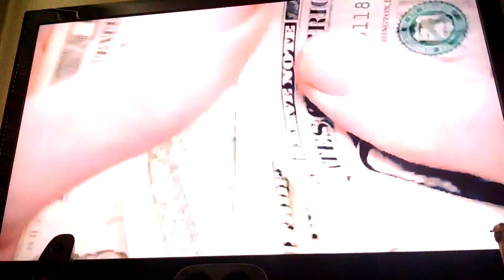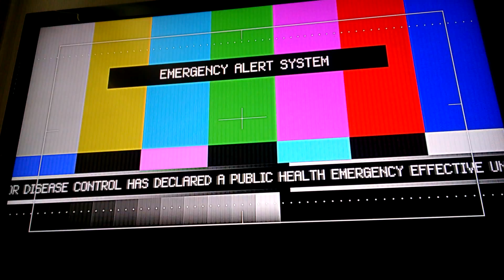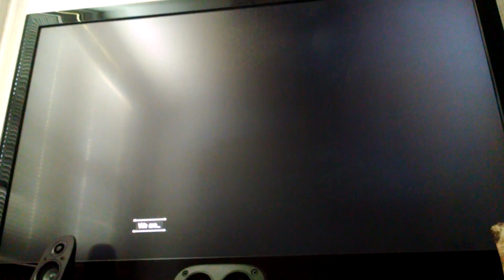The Division Walkthrough Part 1 "Agent Activated"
No rules, No limits Welcome to The Division Agents!!

We've been activated! Time to answer the call!

Follow HERE
Twitter GehennaGamerXIX
Facebook Swordless Hero Gaming